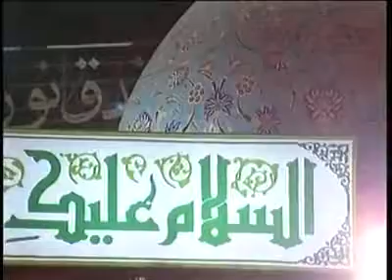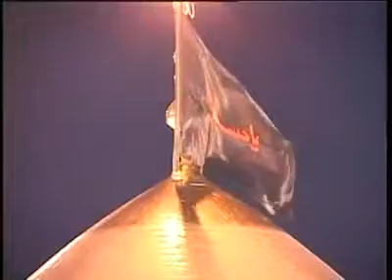زیارت عاشورا صبح روز اول محرم 1390 حسینیه صنف قسمت دوم ║ حاج منصور ارضی